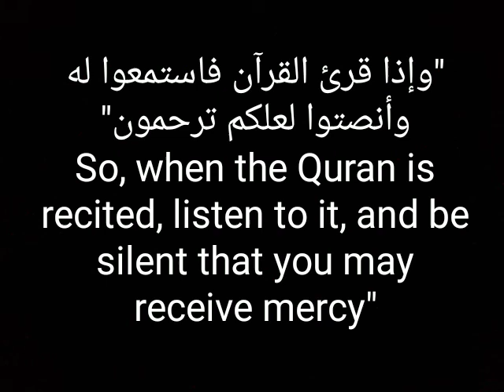When the Quran is recited...